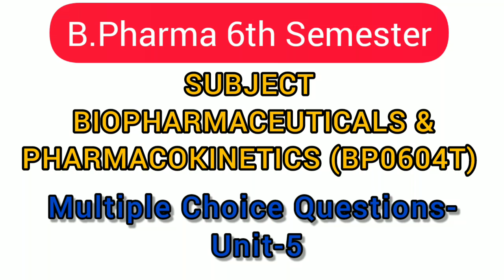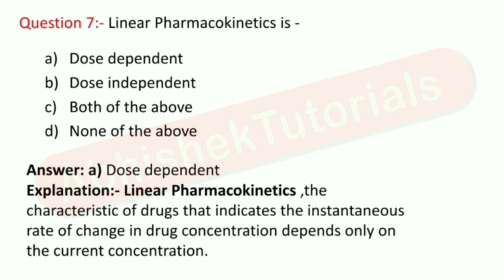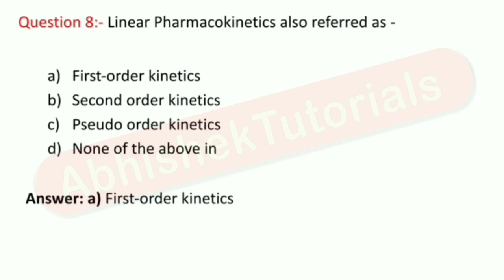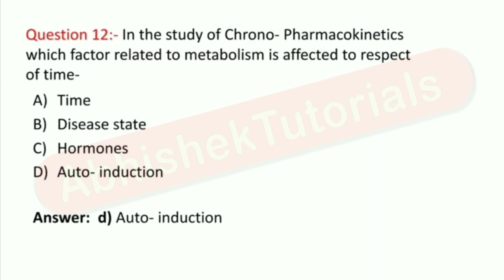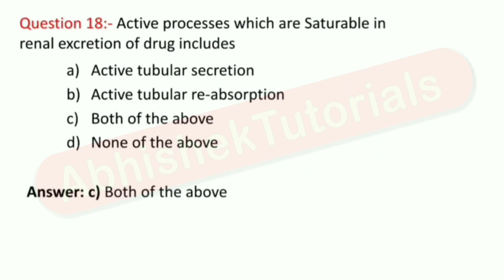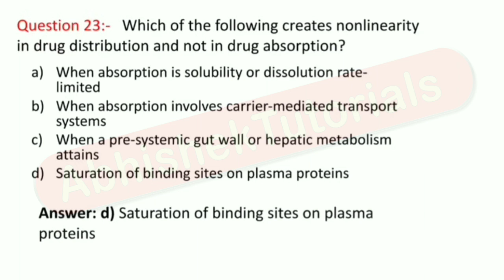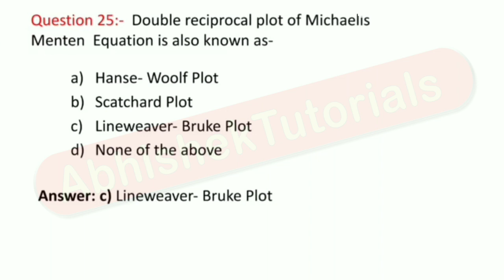Biopharmaceutics And Pharmacokinetics MCQ | Unit-5 | BP604T | B. Pharm 6th sem, 3rd year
Biopharmaceutics And Pharmacokinetics (BP604T) MCQ with Answer | 3rd year

B Pharma 6 Semester Biopharmaceutics And Pharmacokinetics with Answer